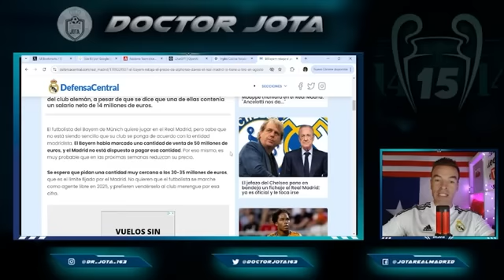PUEDE SER INMINENTE | Davies, Mendy y la lesión de Joan podrían haber CAMBIADO TODO